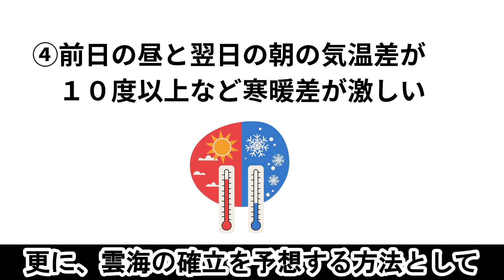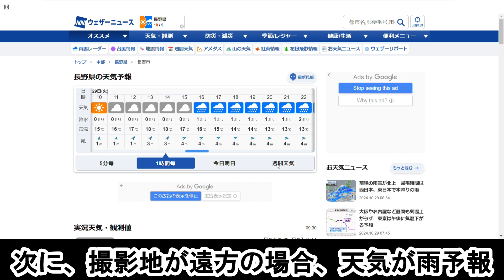【雲海予想】雲海が発生しやすい条件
雲海が発生するか調べる方法のご紹介です